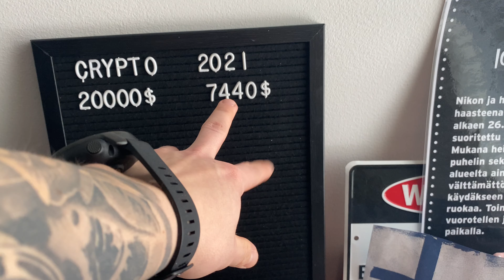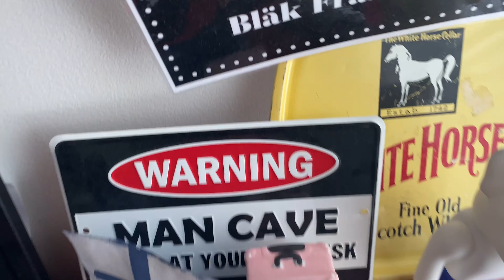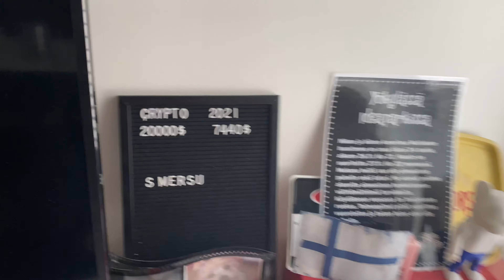Villasukkakävely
eka työntekijä mun kanavalla Emilia🔥
Snap:nikoelias95